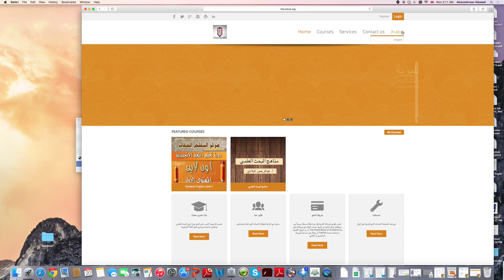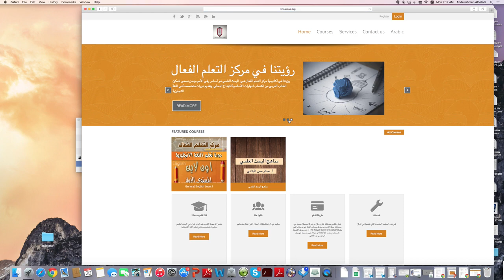كيفية فتح حساب في اكاديمية مركز التعلم الفعال والتسجيل في الدورات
تبغا تدرس انجليزي وما تعرف كيف تختار المعهد أو الدولة أو المعهد
خلينا نساعدك

مركز التعلم يساعدك في اختيار المعهد والمدينة
ويرتب لك القبول من المعهد والعائلة واستقبال المطار والفيزا كمان

خدمة توفير القبولات الدراسية
١- لغة انجليزية
٢- فاونديشن
٣- بكالوريس
٤- ماجستير
٥- دكتوراه

خبرة طويلة ف
تقديم الإستشارات الأكاديمية
توفير القبولات للدراسة في الخارج،
منذ عام 2009
نفخر بأننا قدمنا الخدمة لآلف المبتعثين حتى الآن